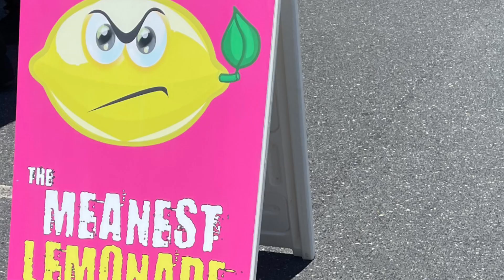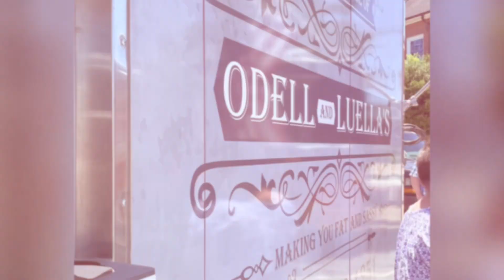Food Truck Rodeo Randleman, NC